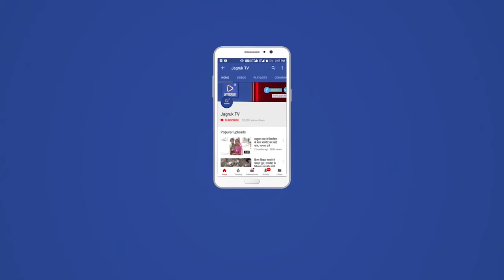राम पुरोहित के मुख्य आतिथ्य में वार्षिकोत्सव एवं पुरस्कार वित रण समारोह का भव्य आयोजन किया गया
कस्बे मैं स्थित आज  संघवी हंसराज राजकीय उच्च माध्यमिक विद्यालय  जीरावल में जिला प्रमुख श्री अर्जुन राम पुरोहित के मुख्य आतिथ्य में  वार्षिकोत्सव एवं पुरस्कार वित रण समारोह का भव्य आयोजन किया गया। कार्यक्रम की अध्यक्षता सरपंच श्री कांतिलाल कोली एवं विशिष्ट अतिथि जिला शिक्षा अधिकारी भंवर सिंह, मुख्य ब्लॉक शिक्षा अधिकारी पूनम सिंह सोलंकी शिक्षाविद हंसा राम पुरोहित , छगन लाल गर्ग रहे। वार्षिकोत्सव में विभिन्न सांस्कृतिक कार्यक्रमो की प्रस्तुति छात्र छात्राओं द्वारा दी गई। वार्षिकोत्सव में विद्यालय विकास में सहयोग देने वाले  भामाशाह बंधुओ प्रकाश राज रावल, मांगीलाल जोशी, सवाराम चौधरी, एस एम सी अध्यक्ष भूराराम पुरोहित , पुनमा राम पुरोहित सहित सभी भामाशाहों का अभिनंदन किया साथ ही कोरोना काल मे उत्कृष्ट कार्य करने वाले कार्मिको को प्रशस्ति पत्र मुख्य अतिथि के कर कमलों द्वारा प्रदान किया गया। मुख्य अतिथि जिला प्रमुख अर्जुन राम पुरोहित ने बालिका शिक्षा पर जोर देते हुए विद्यालय विकास हेतु हर संभव मदद करने का आश्वासन दिया। मुख्य जिला शिक्षा अधिकारी ने अपने उद्धबोधन में शिक्षा विभाग की विभिन्न योजनाओं पर विस्तृत प्रकाश डाला। ब्लॉक शिक्षा अधिकारी पूनम सिंह सोलंकी ने शिक्षा जगत के नवाचारों की जानकारी दी।सरपंच कांतिलाल कोली ने गांव की विकास योजनाओं पर चर्चा की।  प्रधानाचार्य कमलकांत शर्मा ने वार्षिकोत्सव में पधारे मेहमानों, भामाशाहों व अभिभावकों का आभार प्रकट किया। कार्यक्रम में  मंच संचालन भगवत सिंह सोलंकी द्वारा किया गया। स्काउट बालचरो द्वारा लगाई प्रदर्शनी का अतिथियों द्वारा अवलोकन किया गया। इस अवसर पर भामाशाह कंचन देवी रावल,  उमाराम चौधरी, मफत राम जोशी, स्काउट प्रभारी मुकेश पुरोहित , दिनेश गर्ग, लाखा राम,अनिता मालवीय, अनिता, गणपत सिंह, जगदीश कुमार,  कांतिलाल,रामराज गुर्जर, अरविंद कुमार,लक्ष्मी सुथार , महेंद्र जोशी, रमेश कुमार, अमृत लाल , अल्पत सिंह , छगन लाल घांची, पंचायत सहायक गणपत सिंह, रमेश कुमार  स्काउट विक्रम कुमार, दीपक कुमार , गोविंद पूरी आदि उपस्थित रहे।